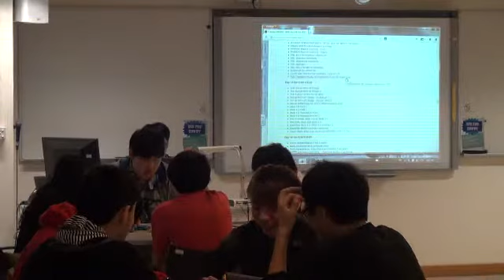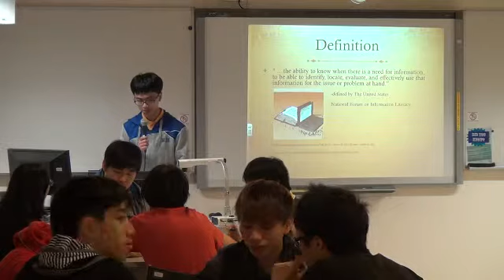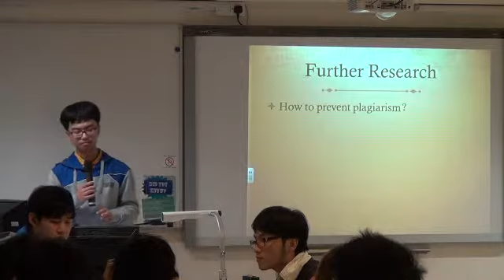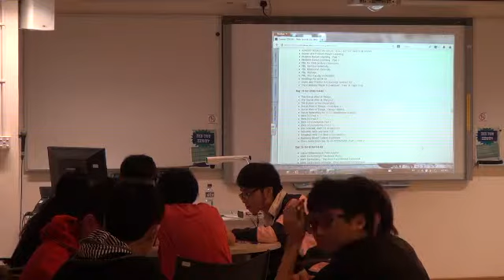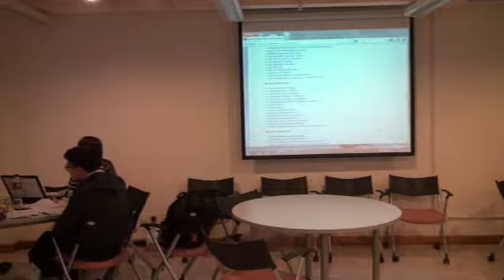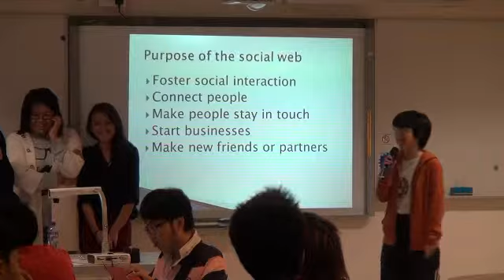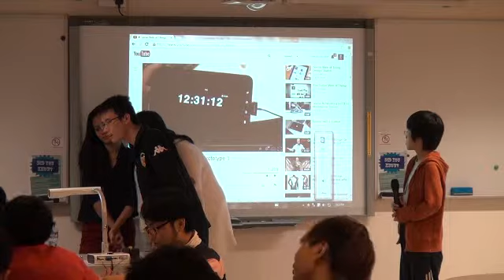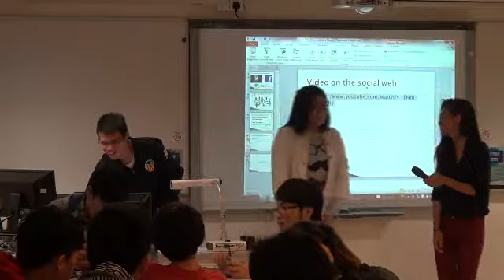CISG114 02 Day18 2013NOV15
Class Video for CISG114-02 Day 18 on 2013NOV15